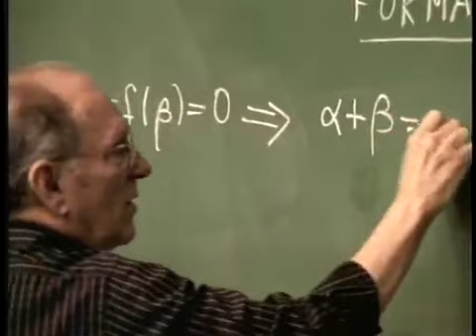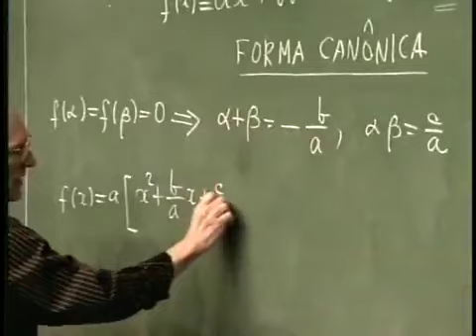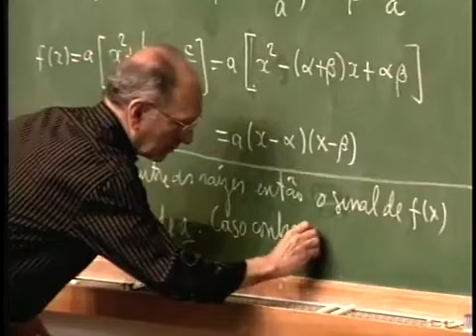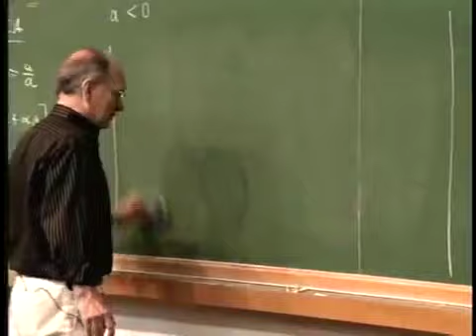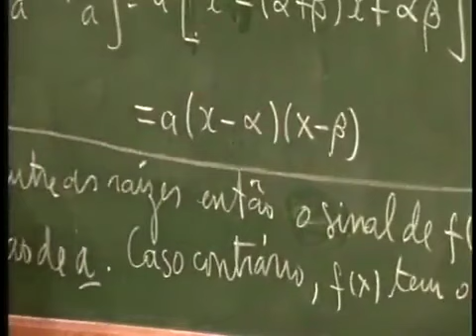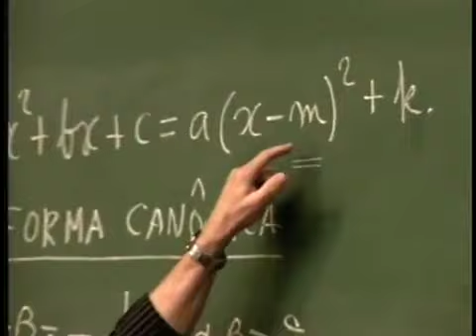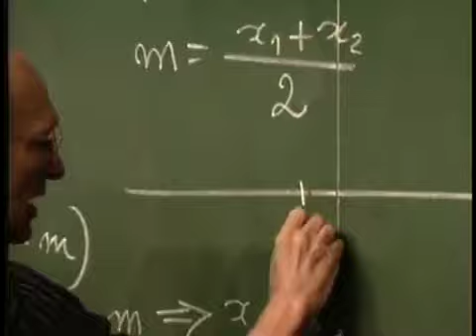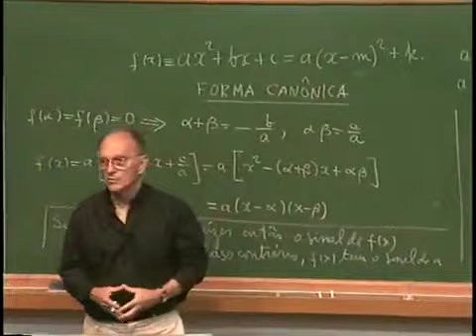MAIS UMA VANTAGEM DA FORMA CANÔNICA DA FUNÇÃO QUADRÁTICA | Elon Lages Lima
PAPMEM - Janeiro de 2001 - Funções Quadráticas I - Prof. Elon Lages Lima